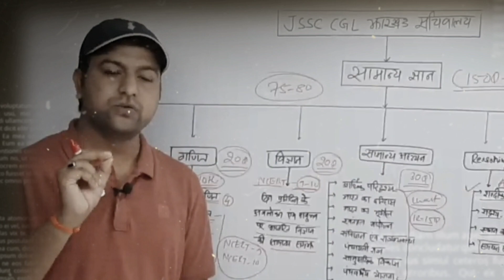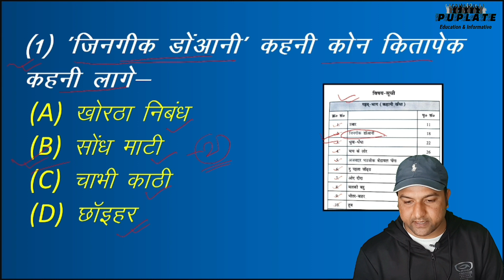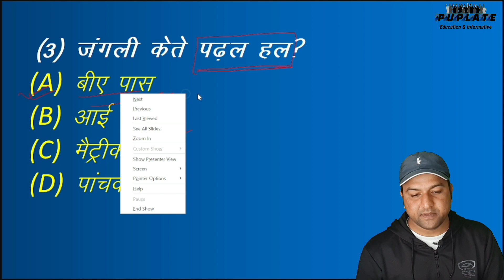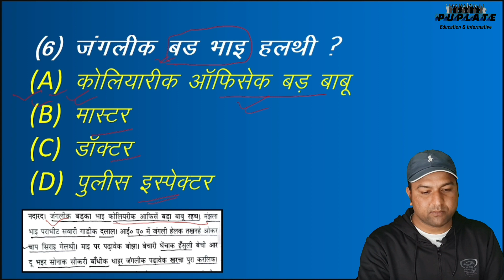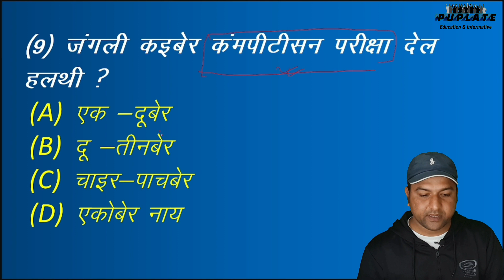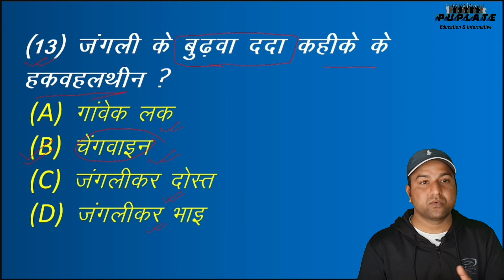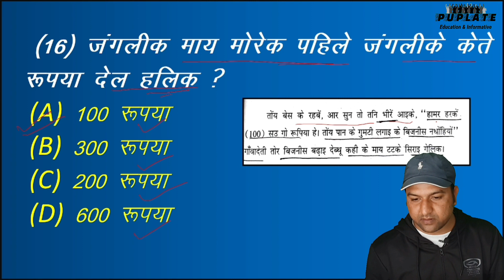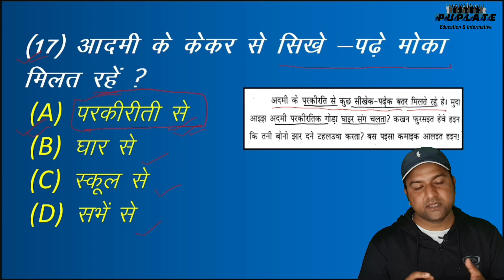JSSC CGL सचिवालय परीक्षा ll खोरठा वस्तुनिष्ठ प्रश्न ll जिनगिक डोआनी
इस वीडियो में झारखंड सचिवालय परीक्षा में क्षेत्रीय में जनजातीय भाषा के सोमवार की कहानी संग्रह के दूसरा कहानी जिंनगीक डोवानी के वस्तुनिष्ठ प्रश्नों पर चर्चा की गई है।